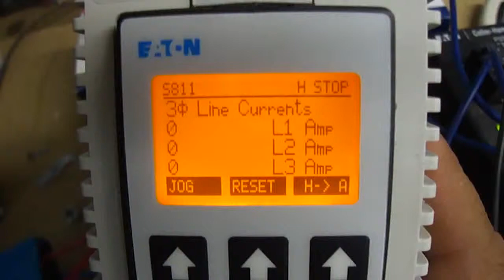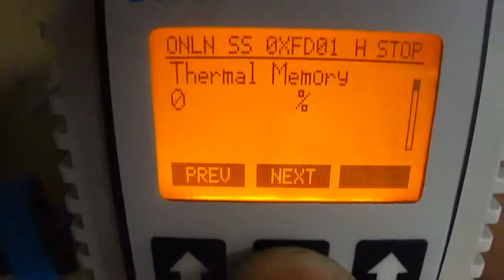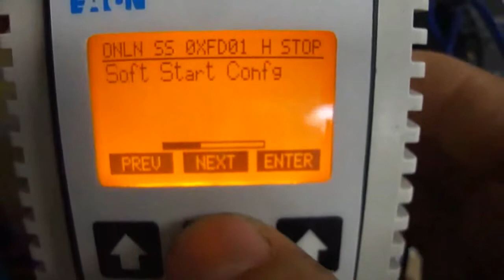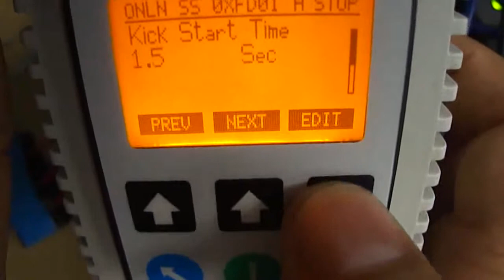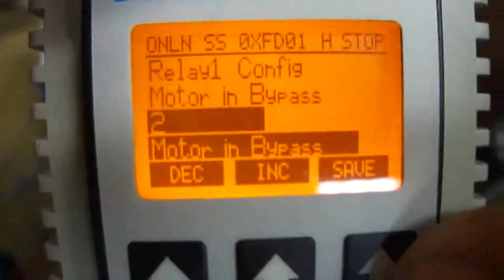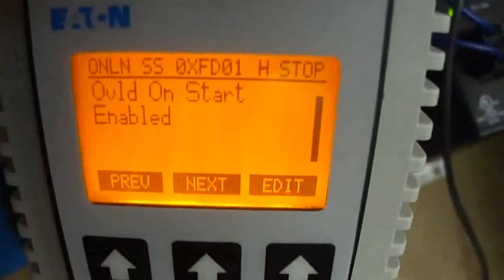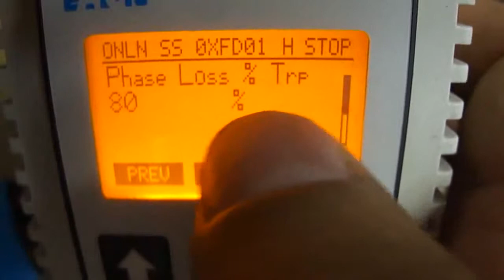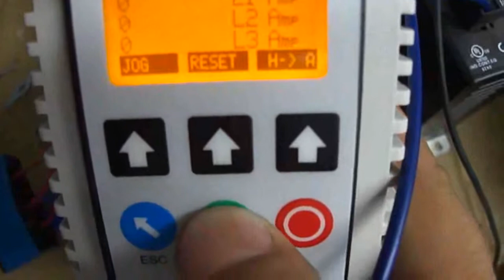Video Tutorial de Instalación y Programación de Arrancador suave S811 Eaton Parte 21